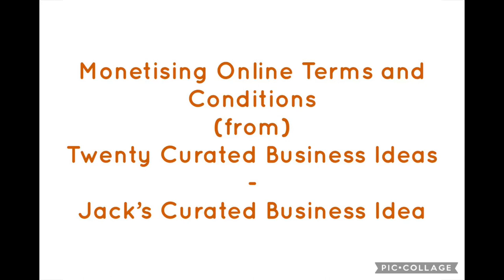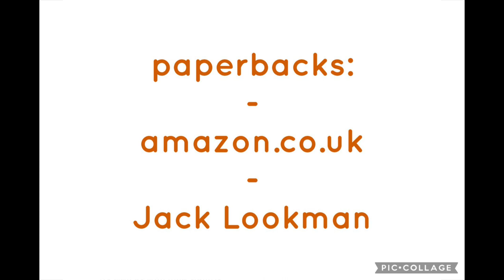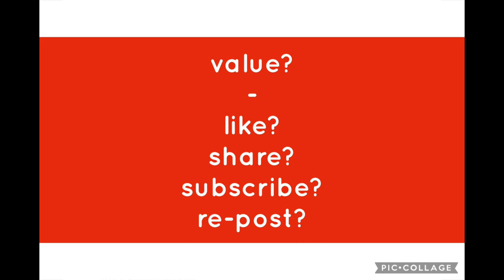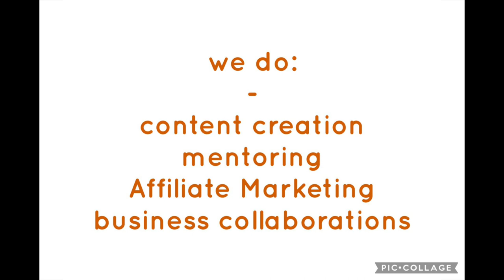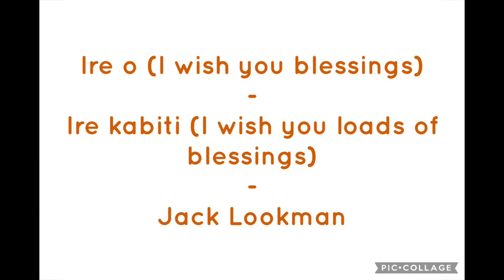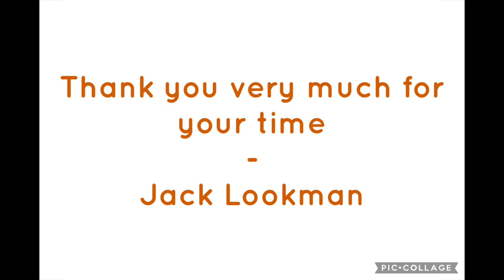Monetising Online Terms and Conditions - Jack’s Curated Business Idea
Monetising Online Terms and Conditions - Jack’s Curated Business Idea - (from) Twenty Curated Business Ideas

Ire o (I wish you blessings)

Jack Lookman’s Books

Curated Business Ideas hashtags